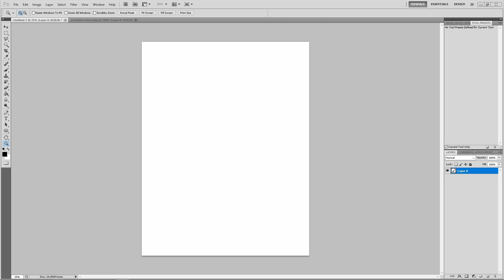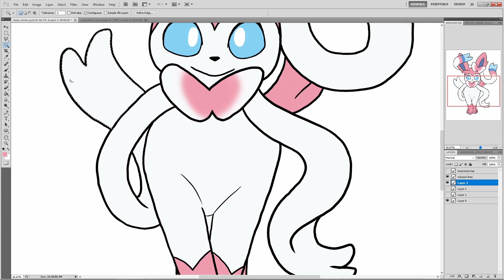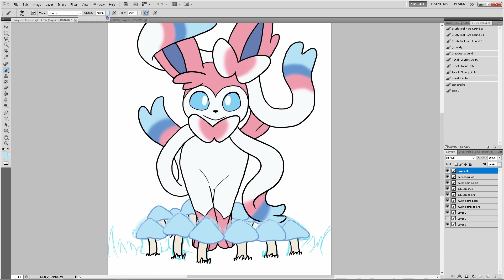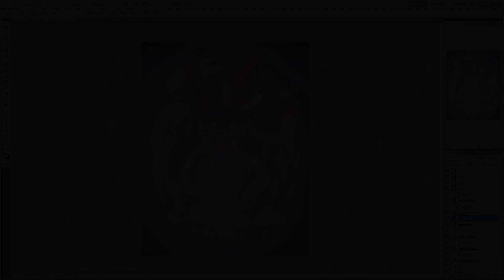Niv Draws - Fairy Circles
Hi guys, I'm Niv, and I draw!

I was having some issues with the software I was using to record myself, so I decided to try a new one. Naturally, the first thing for me to do to test it was to make a large art piece like this one. Naturally.